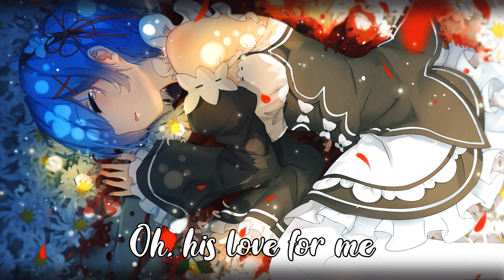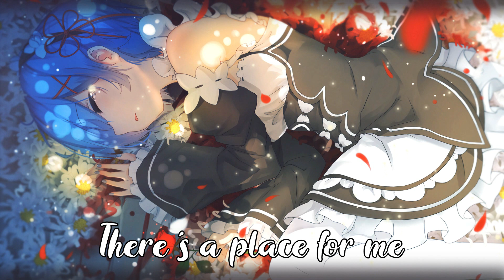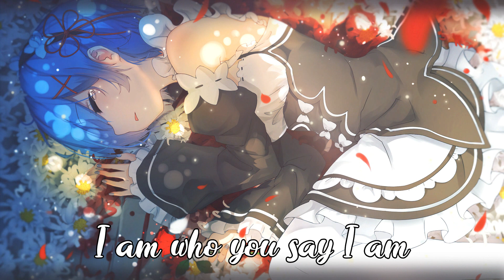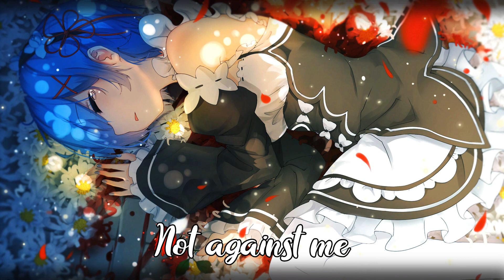〖Nightcore〗- Who You Say I Am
Enjoy :D

Want me to do a song?
Tell me the artist and the song and I will do my best to make them!
ヽ(ヅ)ノ

Song: Who You Say I Am

Acc names
pinterest &Instagram: NathalieHDrawings